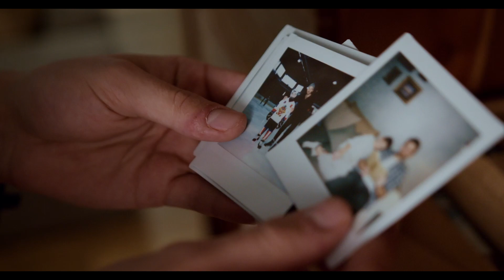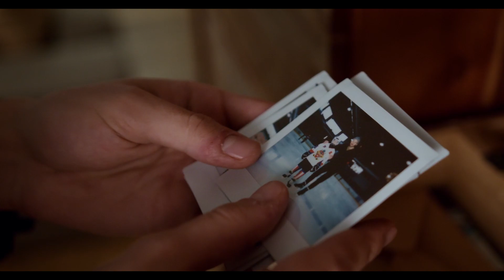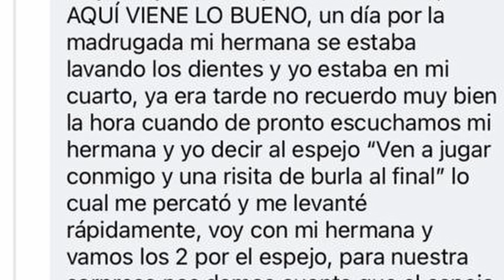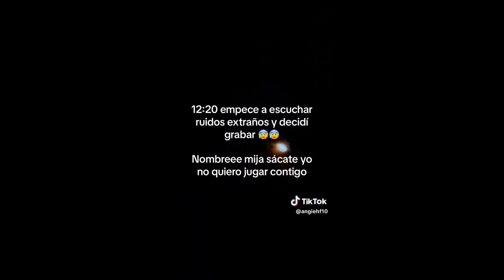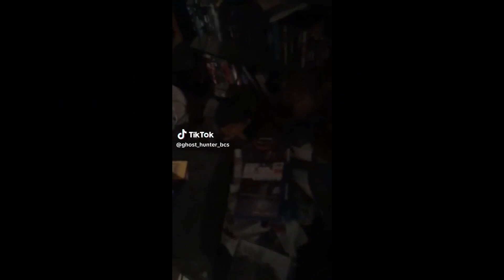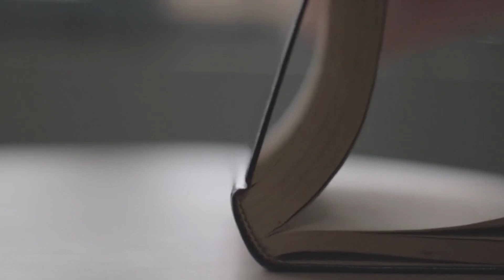No le tomes fotos sin su permiso I Casos aterradores de muñecos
Los muñecos tienen ese algo aterrador, especialmente si es de noche y te encuentras solo con ellos. En este video te presento casos aterradores de muñecos.